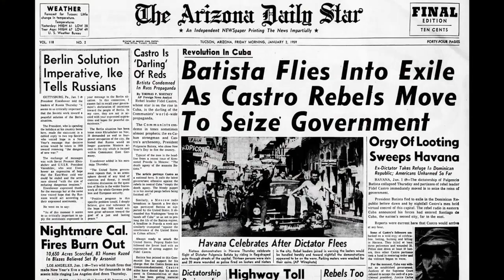Michael Livingston: What We Misunderstand About the Hundred Years War | CLIP | The Sons of History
Michael Livingston is the secretary-general for the United States Commission on Military History, a history professor at The Citadel, and the author of several works, including his latest “Crécy: Battle of Five Kings.” The Sons of History will be discussing his book on the famous medieval battle and what we misunderstand about it and the Hundred Years War.